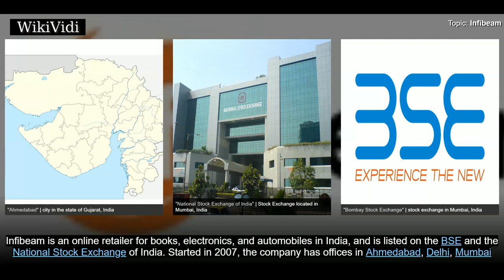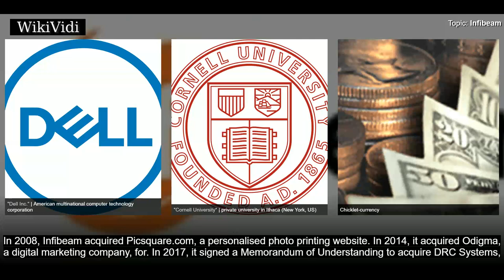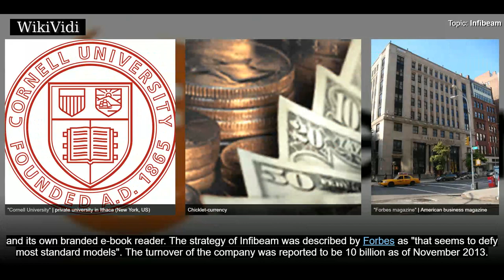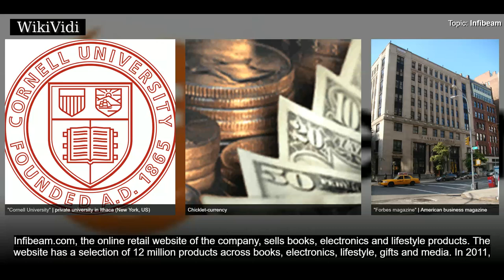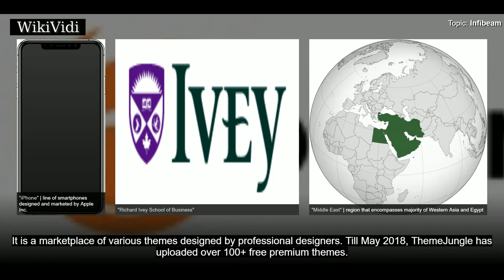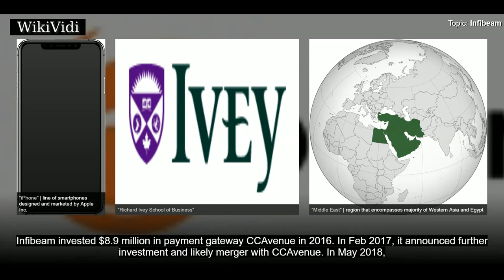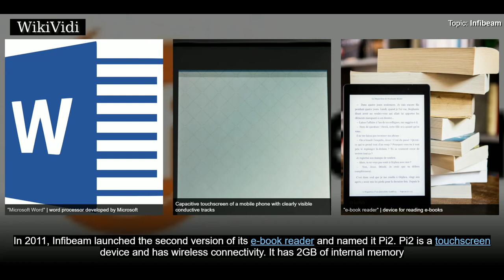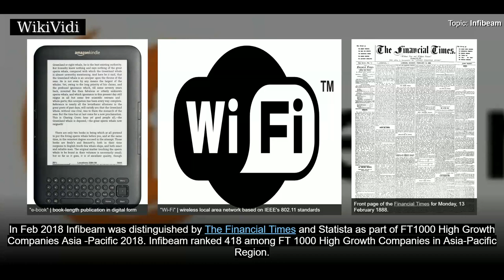INFIBEAM - WikiVidi Documentary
Infibeam Avenues Limited is an Indian internet and e-commerce conglomerate involved in digital payments, online retailing, e-commerce software and internet services. The company is headquartered in Ahmedabad, India. Infibeam is an online retailer for books, electronics, and automobiles in India, and is listed on the BSE and the National Stock Exchange of India. Started in 2007, the company has offices in Ahmedabad, Delhi, Mumbai and Bangalore, and has a total of 1300 employees. Infibeam launched an e-book reader, Infibeam Pi, its successor Pi2, and a media device, Infibeam Phi. Infibeam became India's first E-commerce company to file an IPO, in July 2015.

Shortcuts to chapters:
00:01:01  History
00:01:47  Acquisitions
00:02:58  Businesses
00:03:28  Digital Payments
00:03:50  Online retailing
00:04:47  E-commerce platform
00:05:31  ThemeJungle
00:05:59  Music streaming platform
00:06:24  Logistics aggregation platform
00:06:56  Payments
00:07:31  Marketplace
00:07:54 Infibeam Pi
00:08:33 Pi2
00:09:12 Financials and Fall in share price 2018)

Copyright WikiVidi.